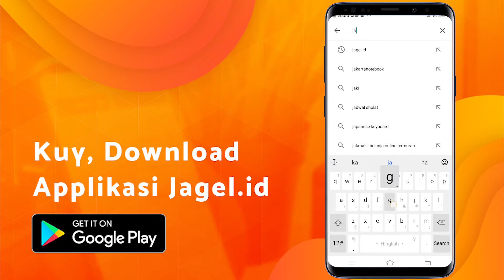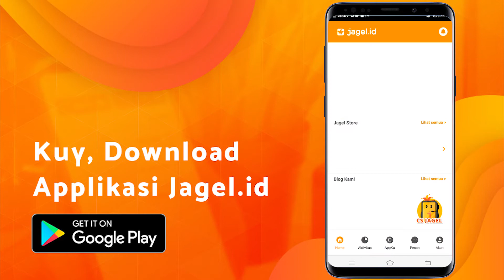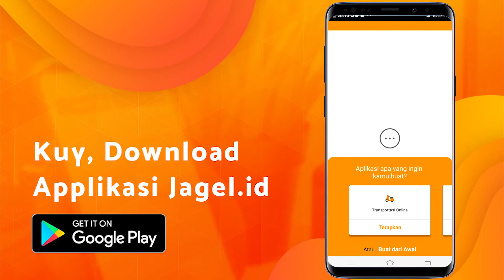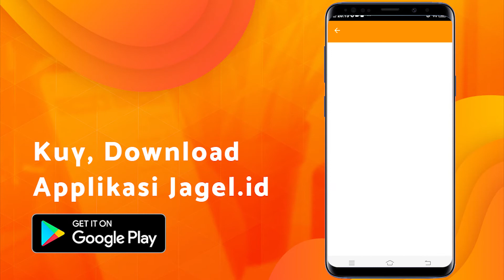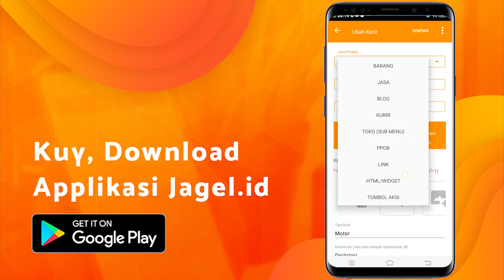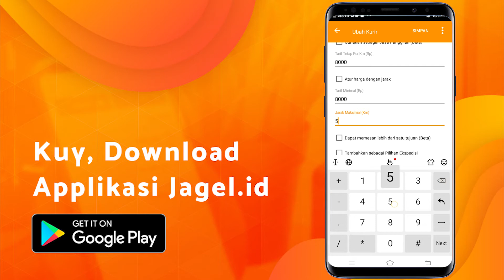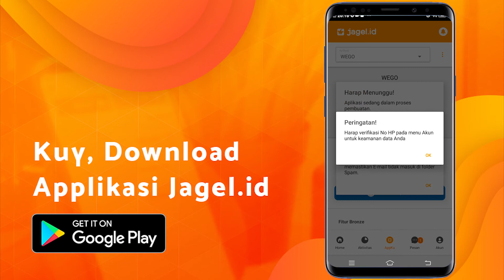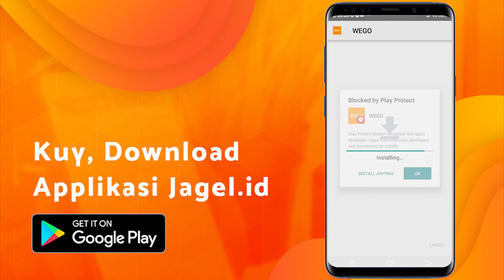Cara Membuat Aplikasi Sendiri Tanpa Coding Menggunakan HP Android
Hallo temen-temen, divideo ini saya membahas bagaimana caranya membuat aplikasi android sendiri dengan cara yang sangat mudah, tanpa coding dan membutuhkan waktu yang sangat singkat

Kamu bisa membuat aplikasi sendiri mulai dari aplikasi transportasi online, toko online, komunitas, company profile dan masih banyak lagi. Kamu cuma butuh aplikasi yang namanya JAGEL.ID untuk membuat aplikasi yang kamu inginkan.

Jagel.id bisa kamu dapatkan di Google Playstore atau kamu bisa klik link dibawah ya untuk download Jagel.id

Semoga video cara membuat aplikasi sendiri tanpa coding hanya menggunakan hp android ini bermanfaat yaa. Terima kasih.